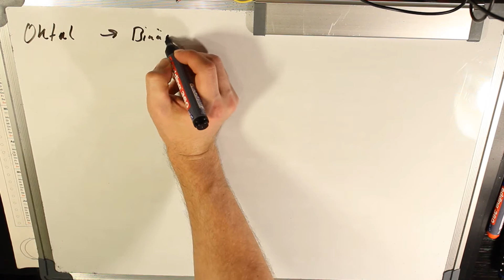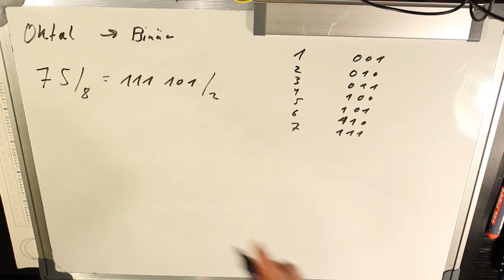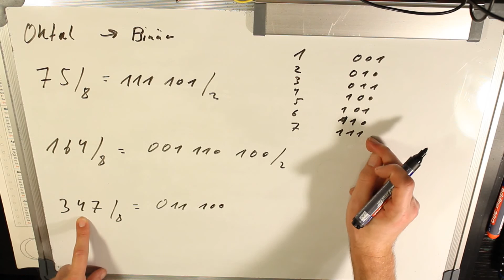Oktal in Binär umwandeln - Zahlensysteme - Elektrotechnik in 5 Minuten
Eine Oktalzahl in eine Binärzahl / Dualzahl umrechnen

►►►Mein Equipment

► Superzoom 4K Kamera